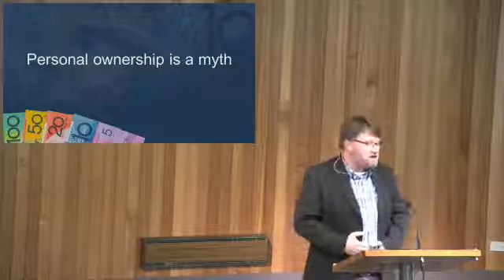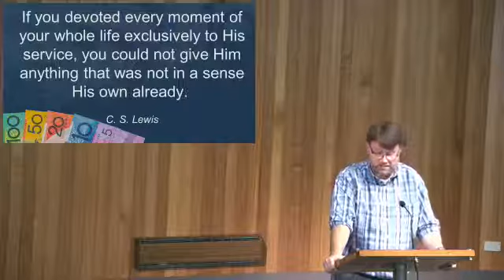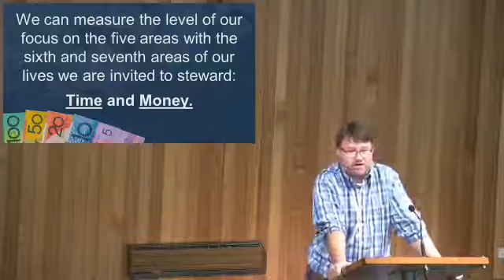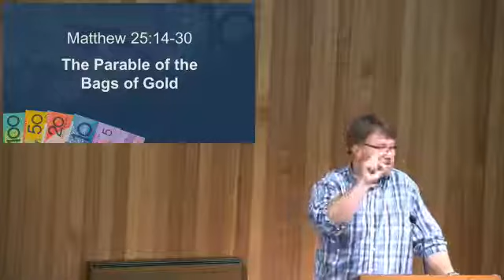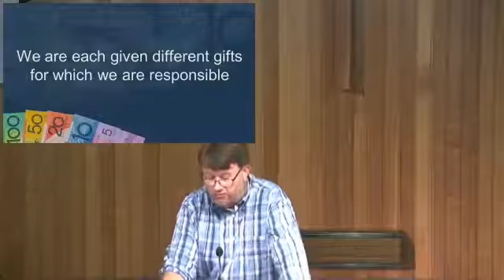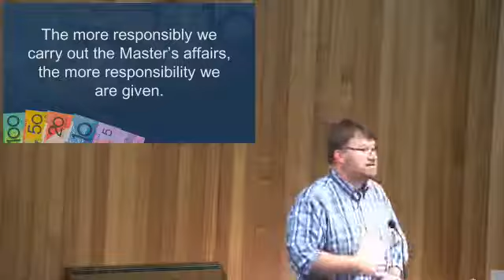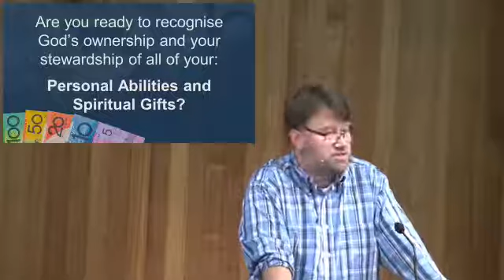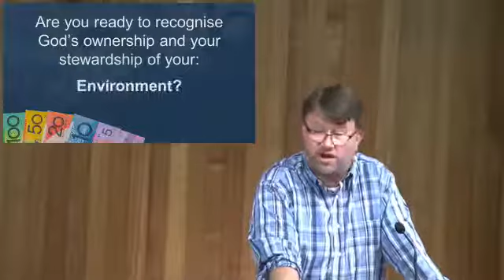03 - Ownership VS Stewardship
Matt continues our Money Matters series today, focussing on the question of what we actually own...